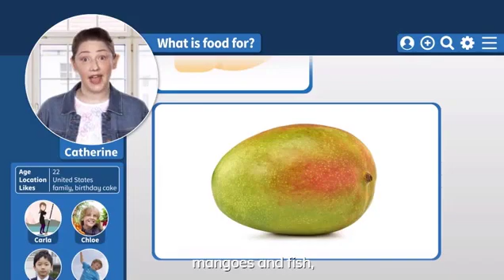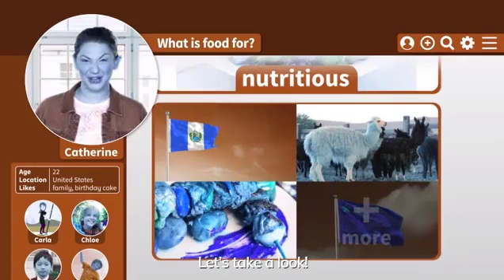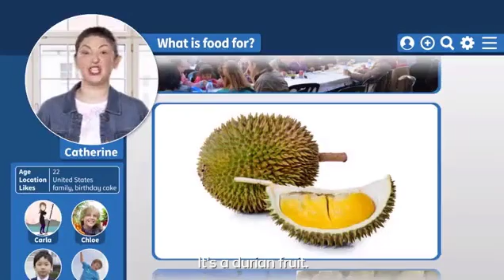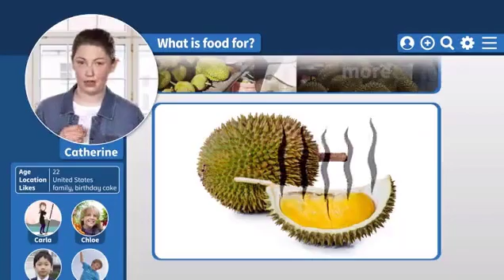What is food for? Cambridge Primary Path - Unit 2 - Grade 3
Watch the video and invite students to ask questions.
Watch the video again, pause as needed, and ask: What
types of food did you see? (mangos, insects, spaghetti,
kangaroo meat, etc.) What is a balanced diet? (Eating
different foods like vegetables, fruit, cereals, meat, and
fats.) What meat do people eat in Peru? (Llama.) Why
is tofu good for us? (It has a lot of protein.) What is an
example of unhealthy food? (donuts, chips) How is food
part of traditions and culture? (There are different foods
for different celebrations and festivals.)